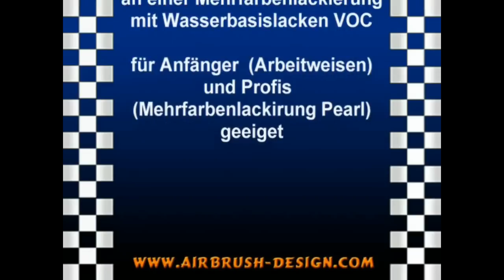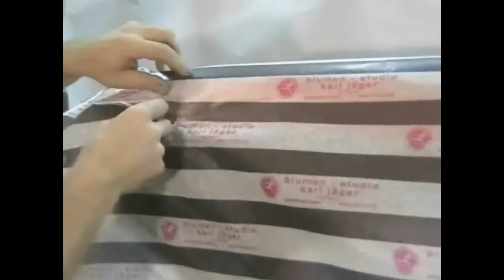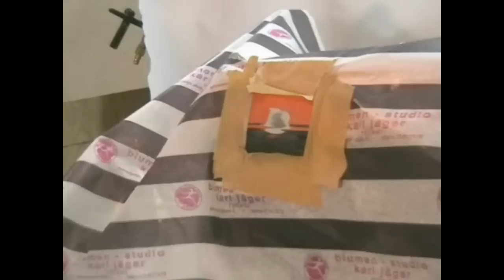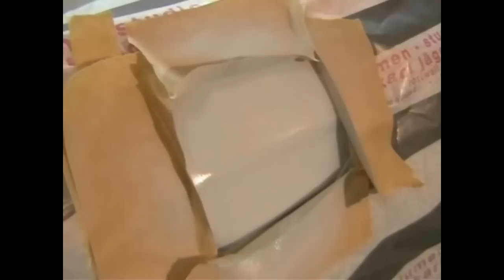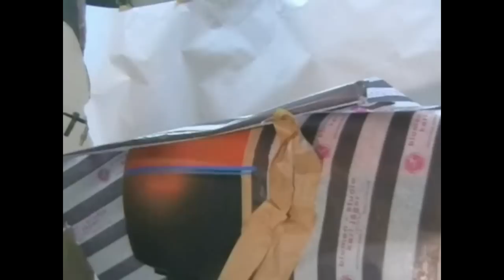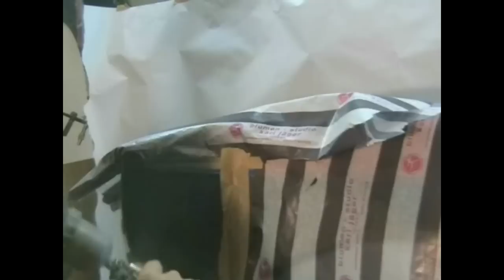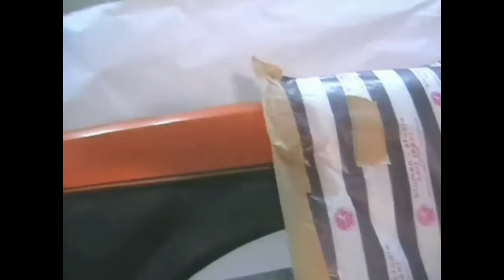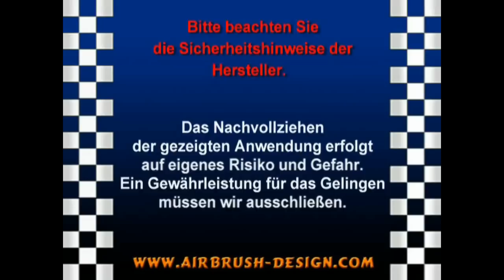Beilackieren, Spot Repair, Smart Repair Anleitung an einer Designlackierung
Das Video ist schon etwas älter behandelt aber die grundlegenden Dinge des Spot Repair mit Wasserlacken. Je nach Hersteller werden teilweise sogenannte Blender angeboten die da Beilackieren etwas erleichtern. Manche empfehlen auch spezielle Schleifpolituren für das vorbehandeln des Lackes. Diese dienen jedoch auch nur dem anschleifen und säubern des des Untergrundes.

Wir praktizieren seit vielen Jahren erfolgreich Spot Repairs, selbst an 3 Schicht oder Glimmerlacken. Fragen könnt ihr in den Kommentaren stellen. Da gerade kein entsprechend beschädigtes Objekt mit einer 2 farbigen Metallic Lackierung zur Verfügung stand haben wie eben mal einen ausgedienten Kotflügel lackiert und dann beschädigt.
Die Arbeitsweise ist am Fahrzeug lediglich mit ein paar Minuten mehr Abdeckarbeit verbunden.